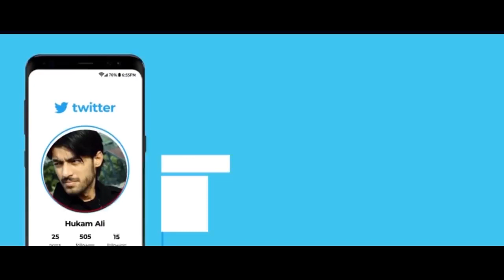Jaanam Dekh Lo Mit Gayi Dooriyan | Romantic Crush Love Story | Main Yahaan Hoon | Tik Tok Hindi Song